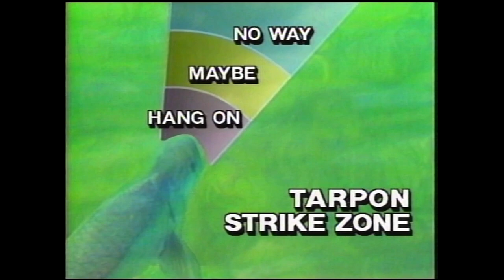In-Fisherman TV: Tarpon and Redfish Gear, Tips and Techniques with Doug Stange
In-Fisherman TV producer Doug Stange talks about why it's critical to be armed with the right gear when tangling with angry tarpon and redfish.

ABOUT US
In-Fisherman, a publication of Outdoor Sportsman Group, is the leading multispecies brand with a proven history of educating anglers of all levels and bringing new trends to the masses. The original influencer, In-Fisherman continues to teach people how to catch more and bigger fish, using scientifically proven methods of understanding fish behavior. That means any fish, in any body of water across North America and around the world. In-Fisherman’s unique educational approach blends cutting-edge fishery science with decades of on-the-water experience — a combination that’s unmatched in the world of outdoor communication.